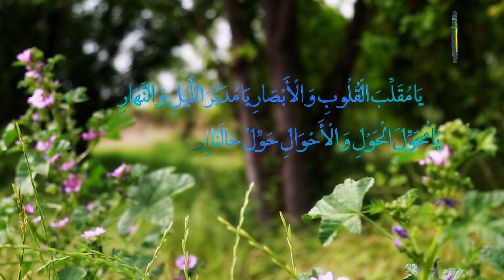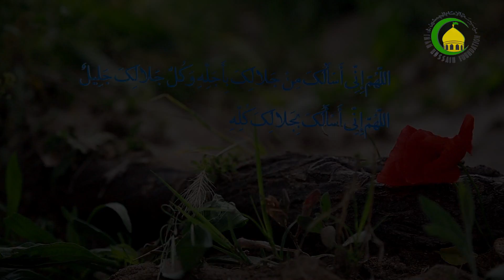20. HADISEEJI FII BHUTTUGOL E MODHUGOL ..... - MUHAMMADU BARI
HI BHE YEWTA EN DHO,FII YIMMBHE BHE NELAADHO YAAFANI DHUN KO HABIB  GEDHAL AWSAJU ,WAHCI,DHINJHINDHO NEENE JEENABU HAABHE FIRTI KO HEWTAALI ,ONNTUMA NELAADHO[SAW] YAMIRI YO BHE WARUMO SABU GONLLE MAKKODHEN,O TORI NELAADO YAAFUYE BHE JABHANIMO.